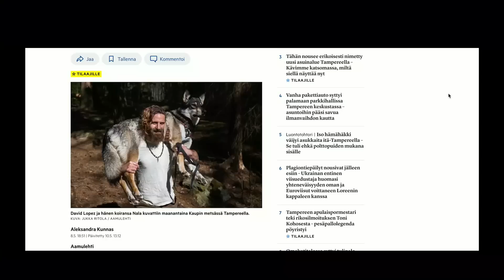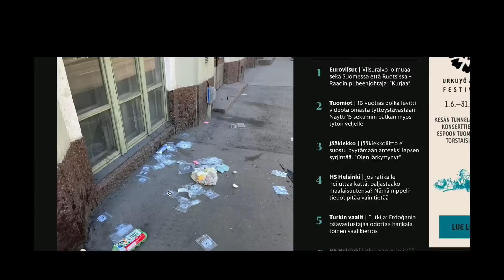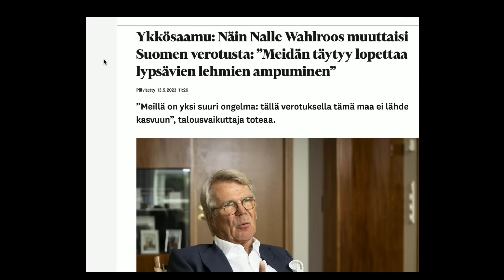Nalle Wahlroos ärisee jälleen | Heikelä & Koskelo 23 minuuttia | 660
C More on MM-kiekon koti! Viihdytä itseäsi C Moren ohjelmatarjonnalla

23 PREMIUM - Ekstrajaksot, livejatkot ja vaikka mitä 9,99€/kk. Liity painamalla kanavasivulla JOIN-nappulaa!

1. Avoin keskustelu - Puhumme vaikeistakin asioista, koska keskustelu on välttämätöntä
2. Liberalismi - Uskomme vapauteen, oikeudenmukaisuuteen, moniäänisyyteen ja maltillisuuteen
3. Kehittyvät näkökulmat - Opitaan yhdessä ja viisastutaan matkalla. Maailma ei ole valmis, eivätkä näkökulmat lukittuja